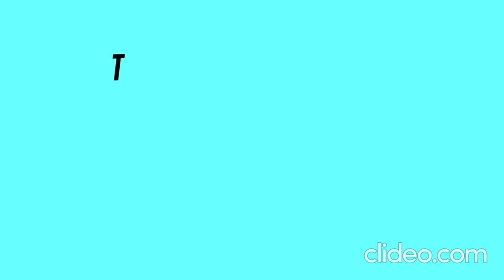Ronquieres Turkeys - Dinde de Ronquières - Update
Hi, the young are about 3 1/2 months old now. They grow well and get on well with the adults. They graze and enjoy the Sun.